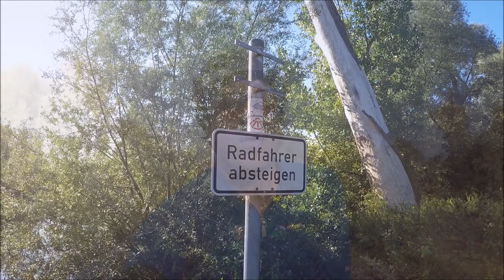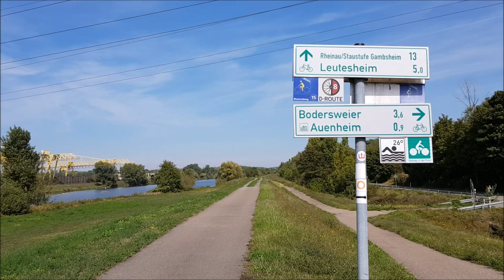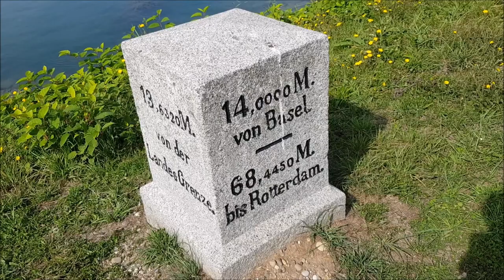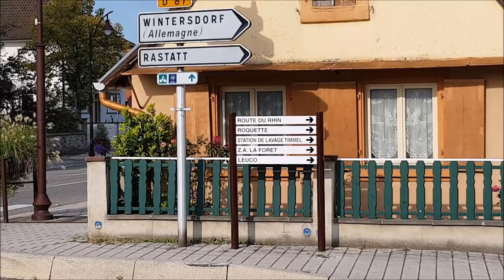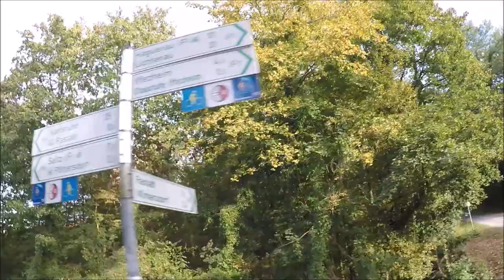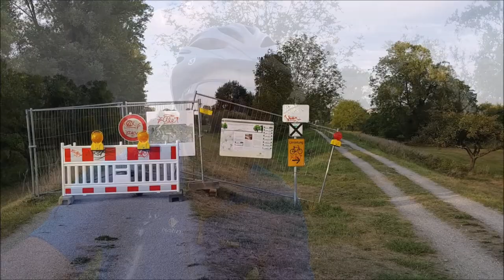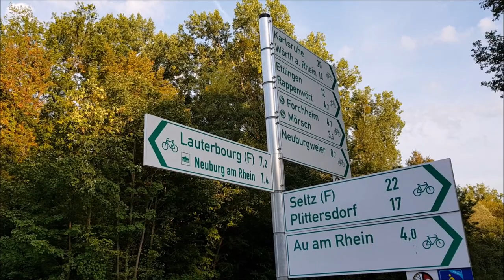Entlang des Rheins Teil 7 (Der Rhein von der Quelle bis zur Mündung)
Von Altenheim aus geht es direkt nach Kehl am Rhein. Hier überquere ich den Rhein und mache einen Abstecher nach Straßburg/Frankreich. Danach geht es wieder zurück nach Kehl. Hier fahre ich bis nach Freistett . Dort zieht es mich wieder auf die französische Seite auf der ich  einige Kilometer fahre.  Nach einer schönen Tour überquere ich dann wieder den Rhein auf der Höhe von Wintersberg auf der deutschen Seite.  Von da aus geht es dann zu meinem Etappenziel nach Karlsruhe.